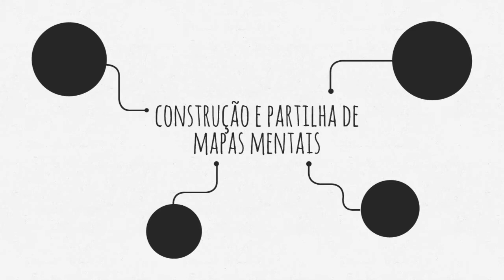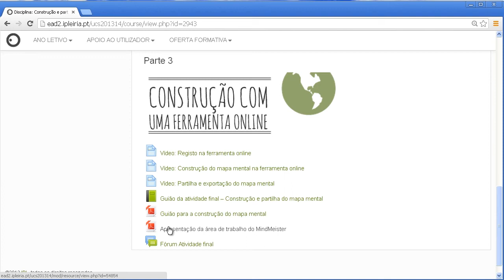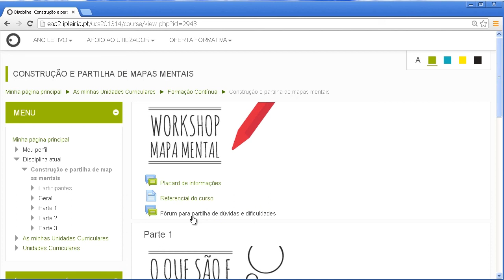Introdução do curso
Introdução do curso "Construção e partilha de mapas mentais"

FICHA TÉCNICA
Conteúdos: Mariana Fernandes & Joana Mineiro
Design e Animação: Joana Mineiro
Captação vídeo: Mariana Fernandes
Música e captação de som: João Santos
Unidade de Ensino a Distância . Instituto Politécnico de Leiria